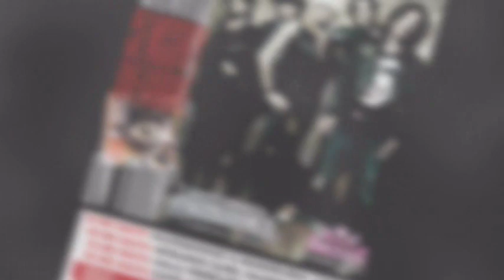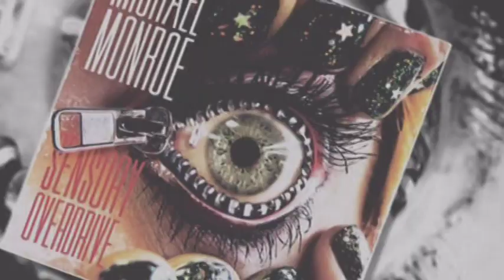Michael Monroe - Debauchery As A Fine Art - (Slideshow) - 2011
From Their Album "Sensory Overdrive" - Feat. In This Song Mr. Lemmy Kilmister.